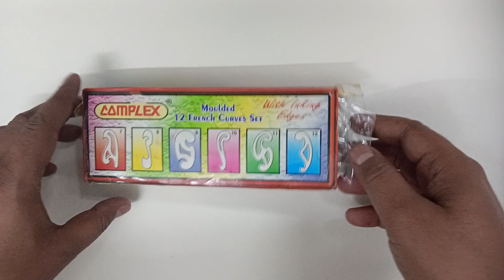FRENCH CURVES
To draw smooth Lines between irregular points French Curves (Irregular Curves) are used.

These are made of Wood, Plastic or Celluloid & used to draw Ellipse, Parabola, Hyperbola etc.

Available in set of 6, 10, 12 and 16.